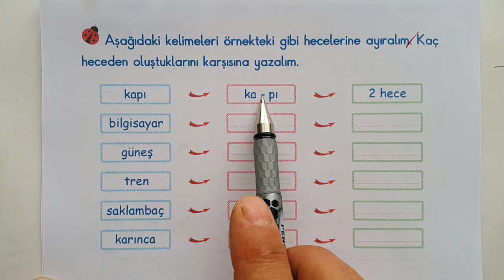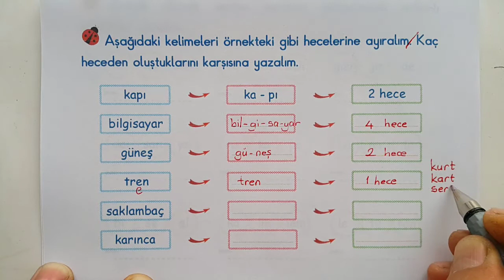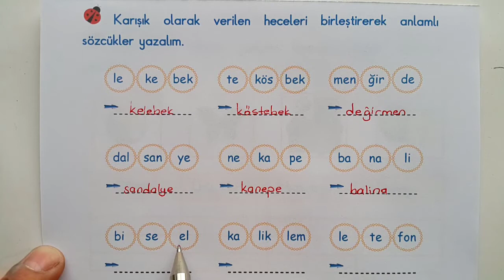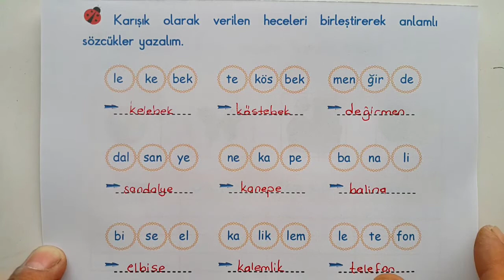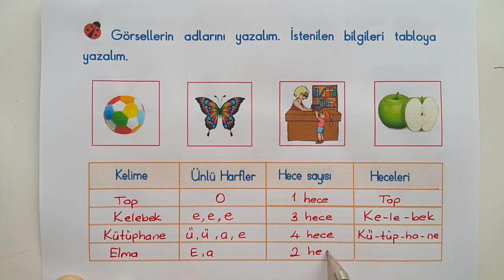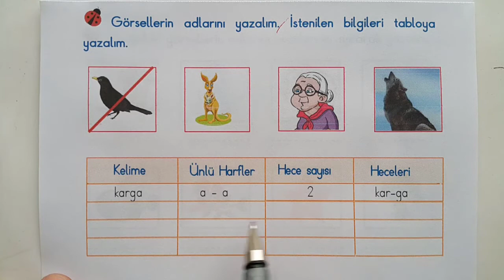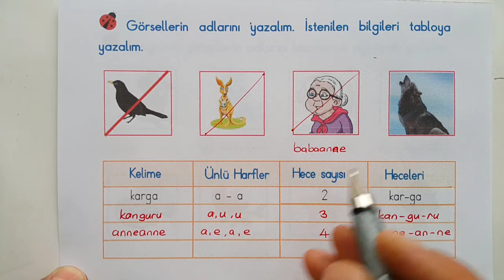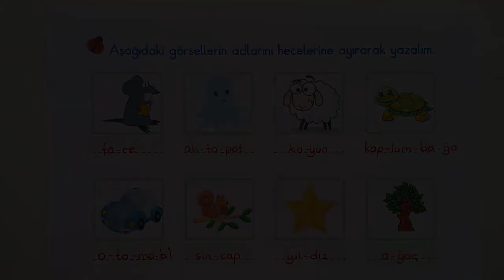İlkokul 2. Sınıf Türkçe Dersi 2. Ünite: Hece Bilgisi Video-3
Anlatan: Murat TEZCAN